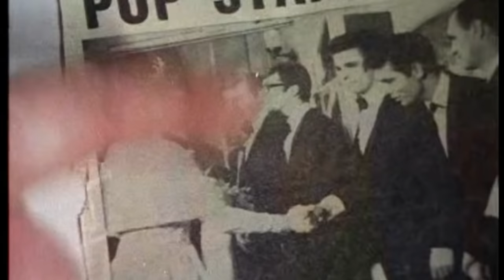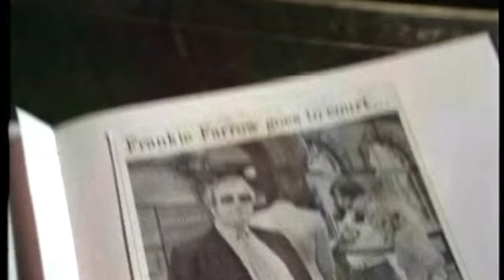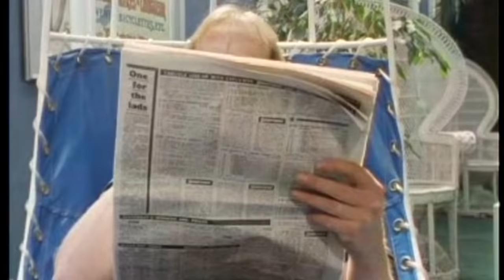Minder 80s TV (1982) SE3 EP05 - Dream House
Terry is hired to house-sit for the former sixties pop sensation Frankie Farrow whilst Frankie is appearing at a Las Vegas night-club. However after meeting Frankie's brother Derek he discovers that Frankie is a washed-up has-been touring the working men's clubs. He is also a bankrupt as Terry finds out when bailiffs arrive at Frankie's 'dream house' to repossess his belongings.